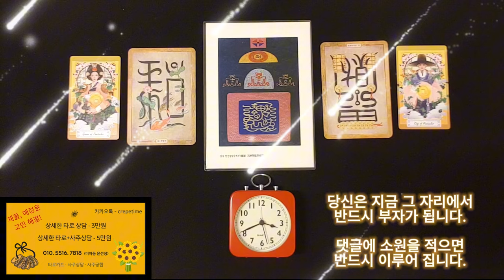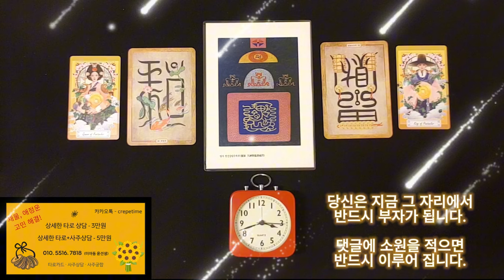금전운이 미친듯이 올라가는 음악, 당신은 지금 그 자리에서 반드시 부자가 됩니다, 돈이 들어오는 음악으로 부자가 된다